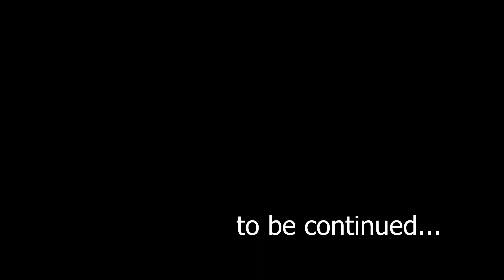Dying Light | The Following | Part 2